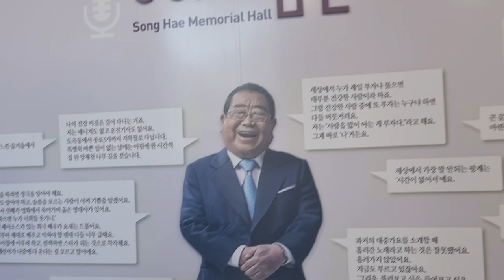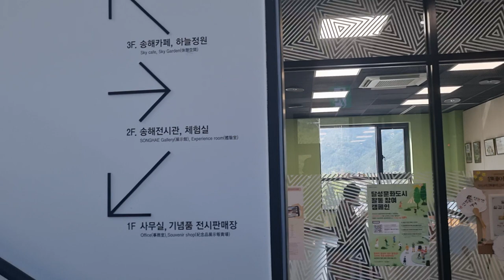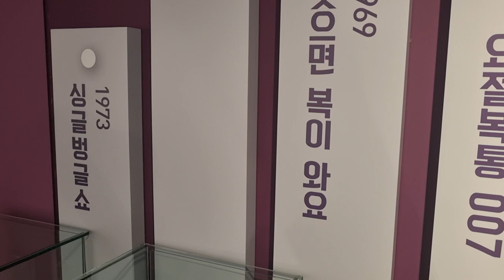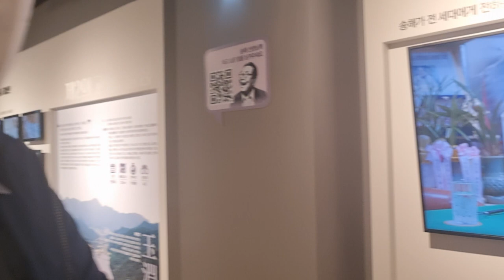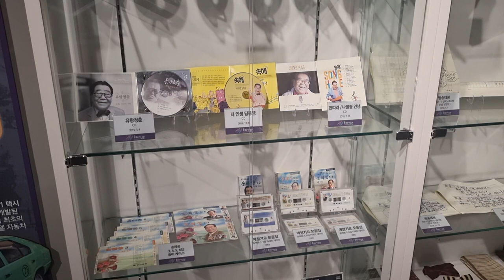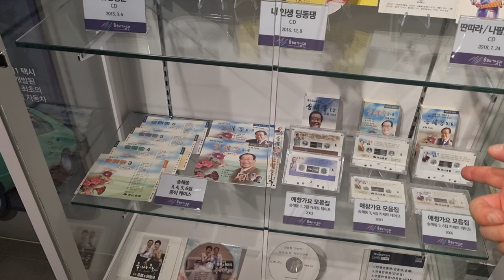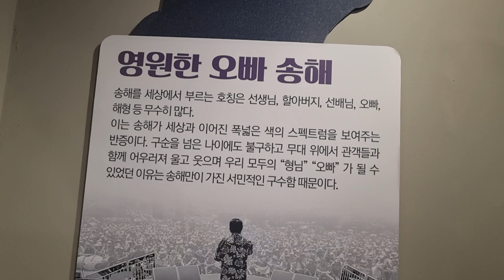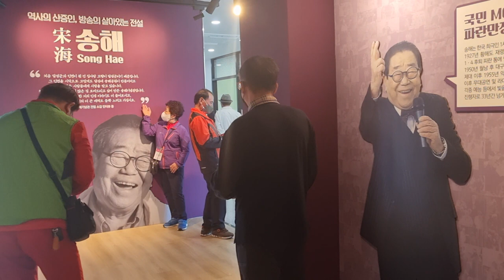구미뇌병변봉사 송해기념관 송해공원탐방 건강하세요